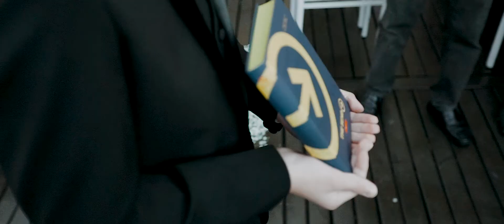Tayná e Lucas, Casamento em Taubaté /SP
Um filme de Handmade Films